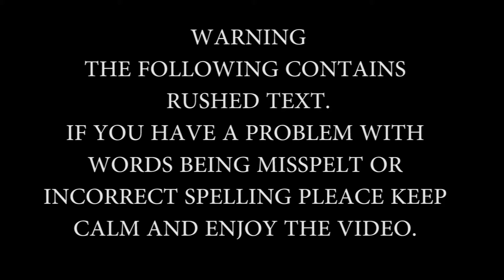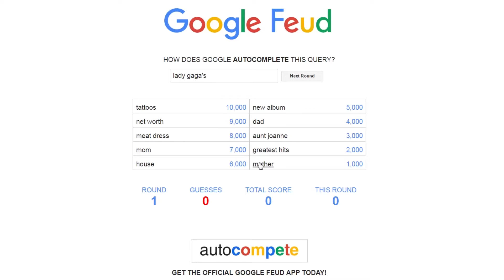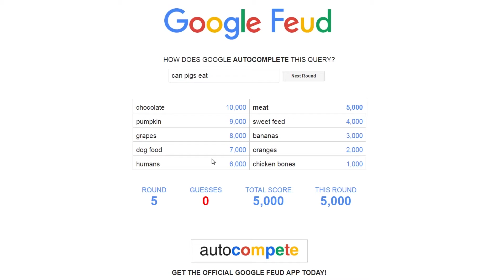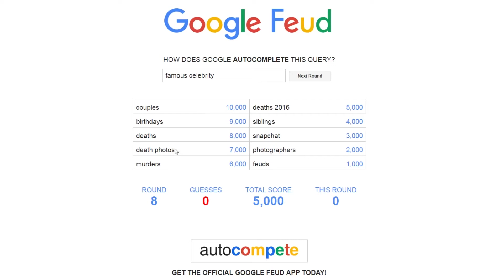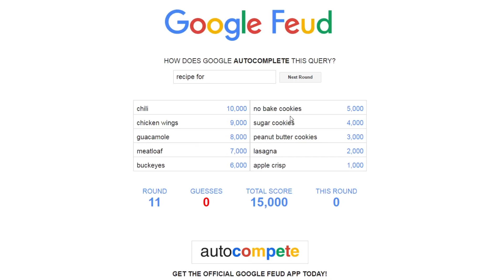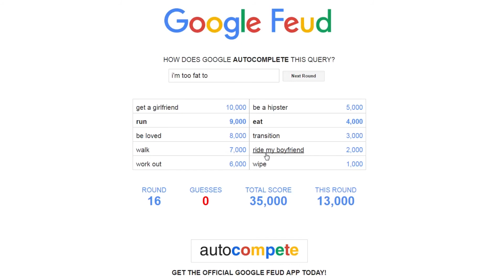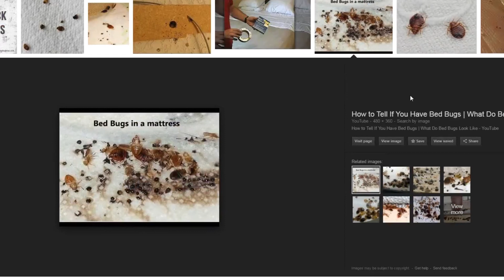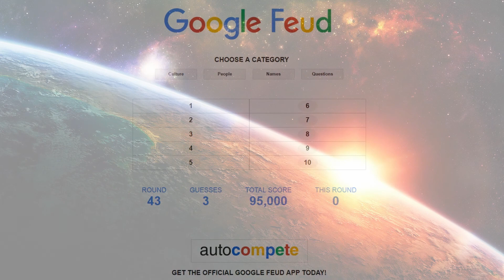Let's play Google Feud #1 Google get's Weird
This is gonna get a little weird. and maybe not in a good way... maybe...